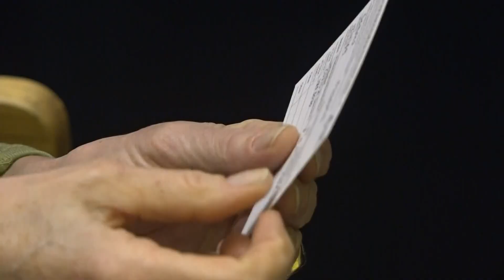Vaccine rollout at Maine Hannaford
Hannaford is now offering COVID-19 vaccines a more than half of its pharmacies across Maine.